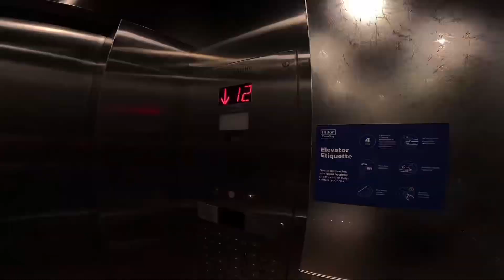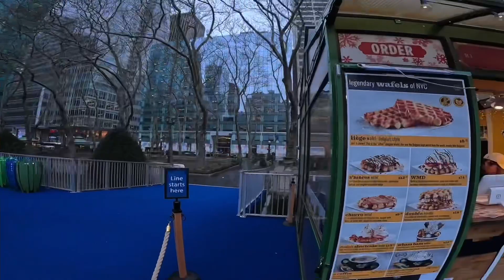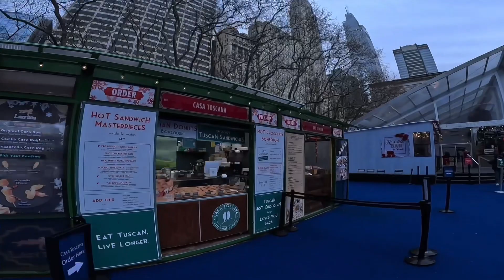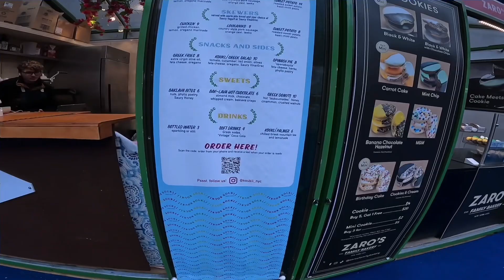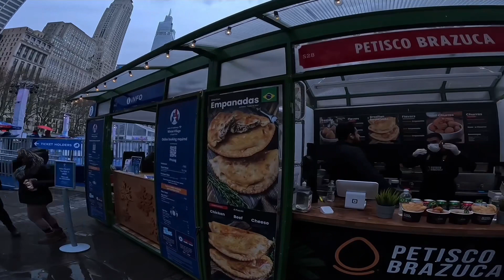⛸ American English at a New York City Skating Rink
In this English lesson, we will visit a New York City park called Bryant Park and speak as much English as possible. We will leave my hotel and make the short walk over, letting you increase your English listening comprehension.